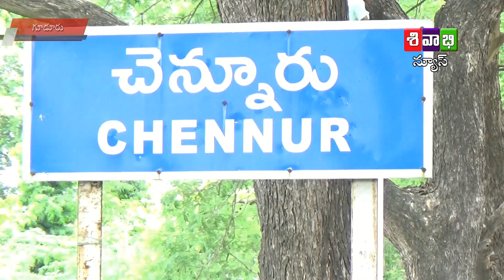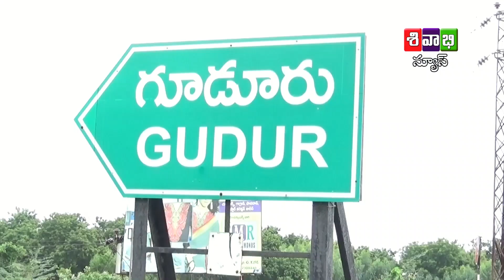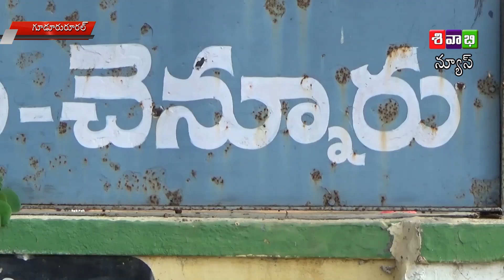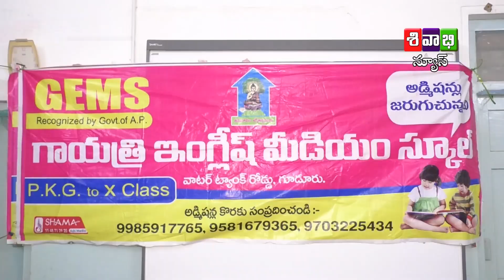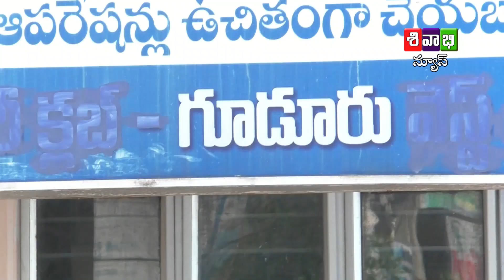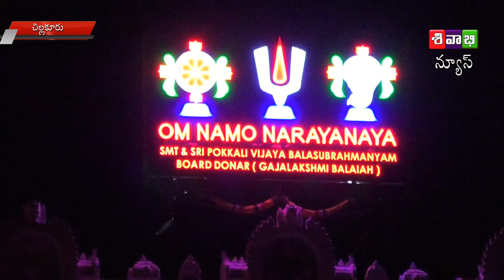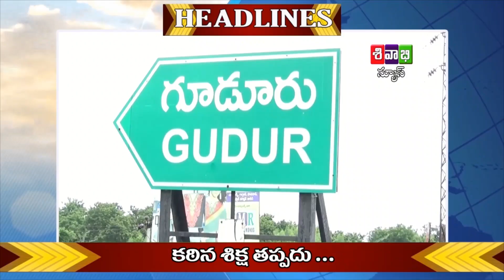SIVABHI NEWS AS ON 13 JUNE 2022